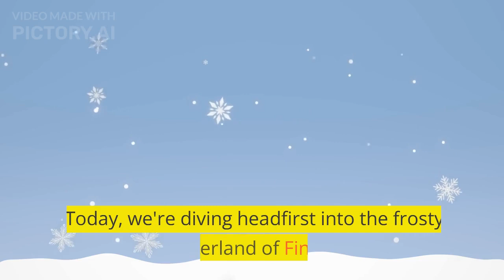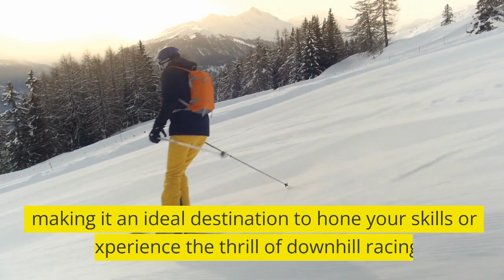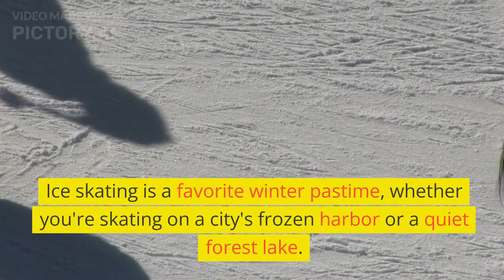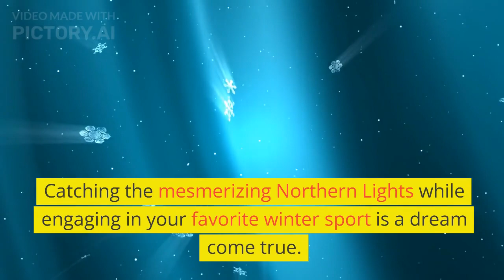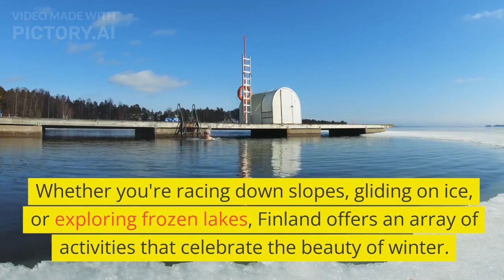Winter Sports in Finland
🏂⛷️ Get ready to ride the chill! Join us as we dive into the exhilarating world of "Winter Sports in Finland." 🇫🇮 From carving down pristine slopes to gliding across frozen lakes, Finland offers a playground of snowy adventures for adrenaline junkies and winter enthusiasts alike.

❄️ Experience the thrill of skiing, snowboarding, and cross-country skiing in Finland's winter wonderland. Whether you're a seasoned pro or a first-time snow bunny, Finland's slopes cater to all levels.

🏒 Immerse yourself in the electrifying world of ice hockey, a national passion in Finland, and witness the beauty of ice skating on natural frozen rinks.

🏔️ Explore the vast wilderness on a snowmobile, feeling the rush as you zip through snow-covered forests, and try your hand at the timeless tradition of ice fishing.

🇫🇮 Discover the spirit of "sisu," the Finnish determination that drives athletes and enthusiasts to conquer the cold, and don't miss the chance to witness the Northern Lights while engaging in your favorite winter sport.

Whether you're planning an adventure or simply seeking thrills from afar, this video is your ticket to the adrenaline-packed world of winter sports in Finland.